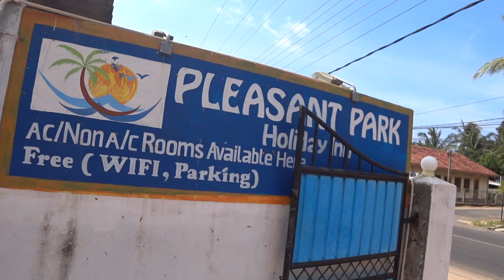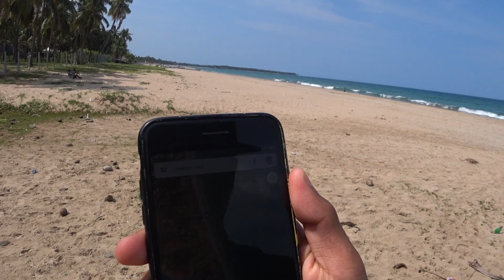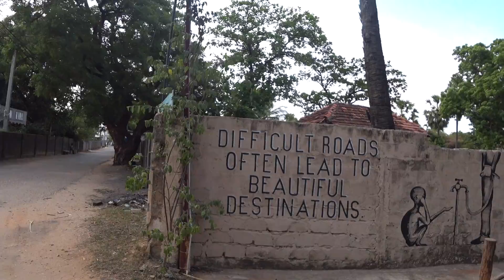CHEAPEST HOTEL ROOM IN SRI LANKA - TRINCOMALEE 🇱🇰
Trincomalee- I Have Arrived to the East Side of Sri Lank, As i bring You The Best  Stay or value of Money At just Rs.2000/= in Trincomalee. I Touched Deers in the Street & Had THE BEST FALUDA

At Pleasant Park holiday Inn Was One of the friendliest Host i Have Ever Come Across "Theepan"  Who happens to Be Sri Lankan But Spent Half of His Life In NORWAY You Heard it Right NORWAY.

While Walking in these Busy Streets Of Trincomalee I came across Deer walking around the street ,
WOW Deers yeah i was amazed.

Oh man the Chicken Wrap Was The Driest Chicken Wrap Ever So i Name it a the Worlds Driest chicken Wrap In The History ever made. It was so dry that i couldn't Even Eat it.

Eating Here is not recommended By Mr.Jeremy.

THANK YOU